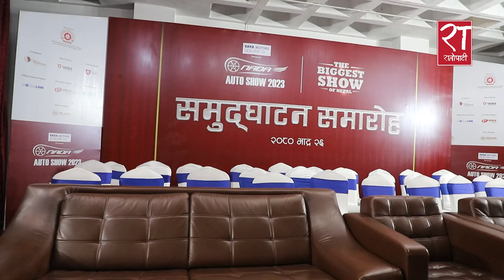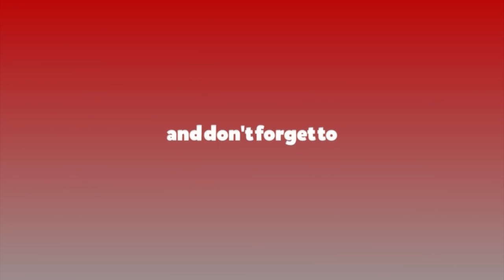सुरु भयो नाडा अटो शो 2023, अर्थमन्त्री डा.प्रकाशशरण महतले उद्घाटन